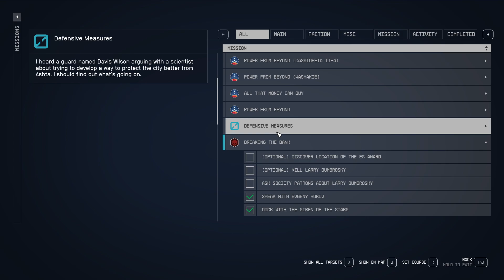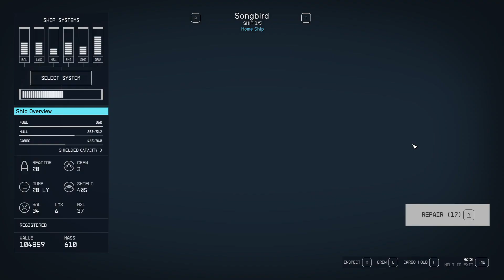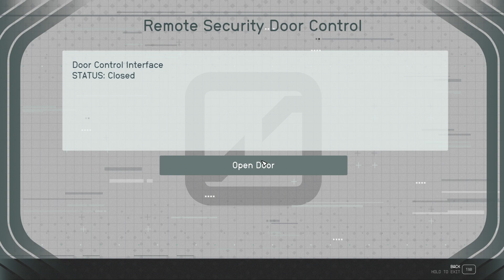[Starfield][CZ] PERFEKTNÍ GALA VEČER | #22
Pokud jste zloděj a vyděrač...